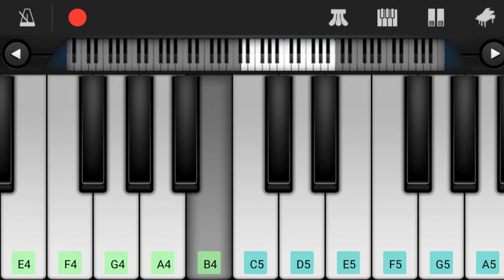IShowSpeed - World Cup | Perfect Piano | Basic Piano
🎶 Enhance Your Piano Practice with Tomplay! 🎶

Discover interactive sheet music with Tomplay, featuring real-time feedback, play-along recordings, and a vast library of music across genres.